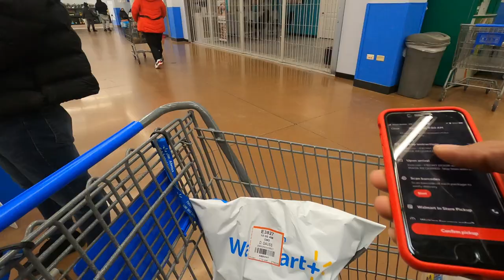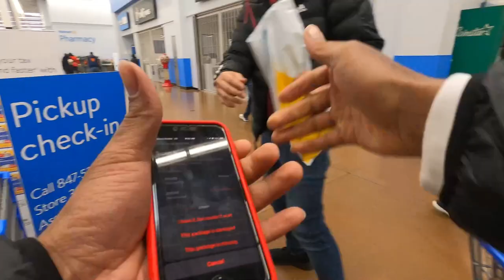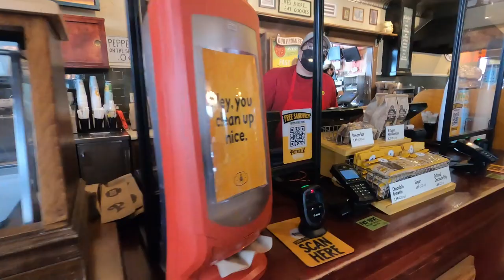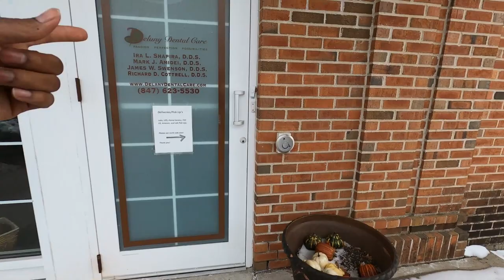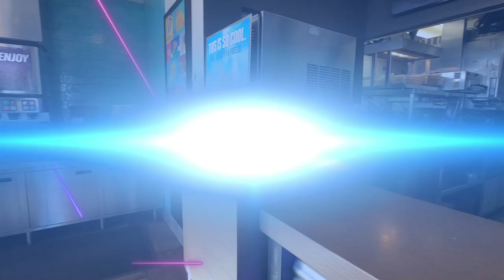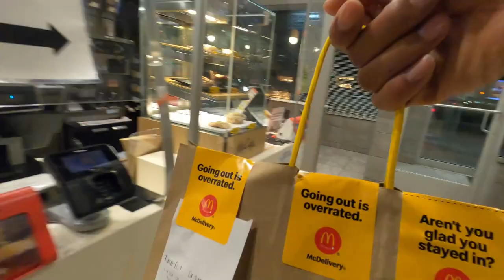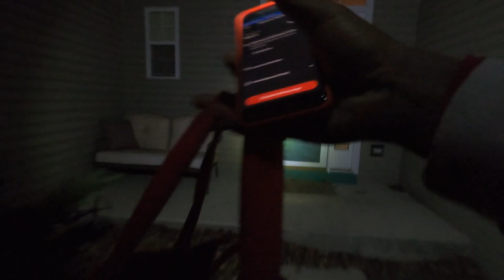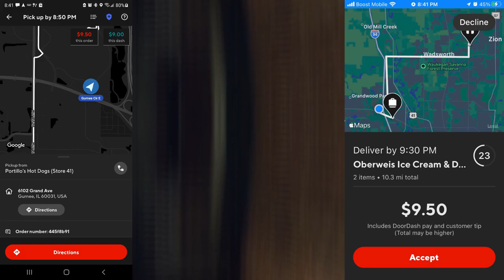Order Canceled..They have Nothing IN STOCK🤔🙄 | DoorDash Tips and Tricks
I cannot Believe this!!